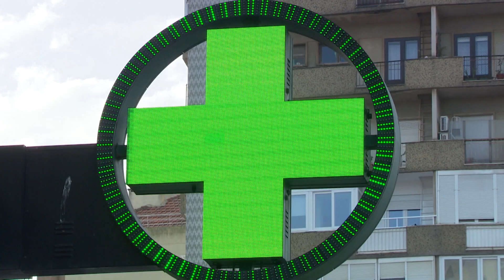Veja como decorreu o primeiro dia de vacinação nas farmácias